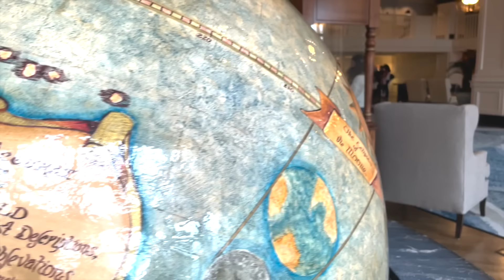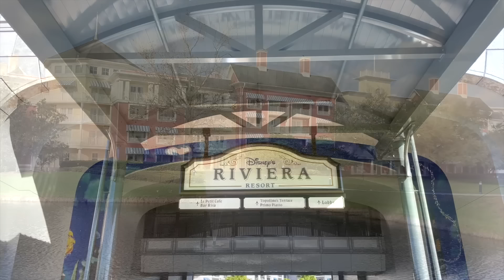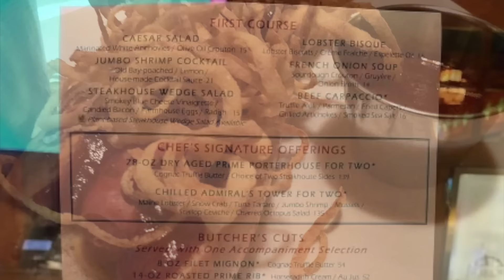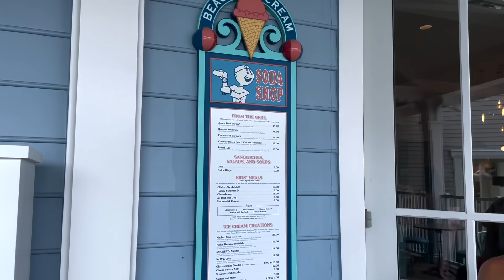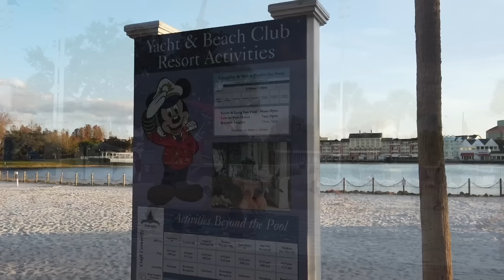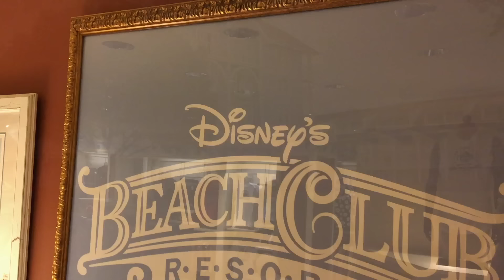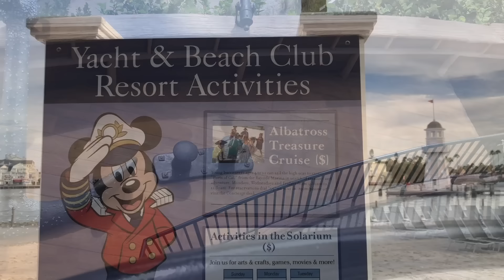Should YOU Stay at Disney World's Yacht & Beach Club Resorts?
Does this Disney World resort duo have the BEST deluxe benefits that YOU’VE been overlooking all this time? Let’s learn more about Yacht and Beach Club TODAY, on DFB Guide.